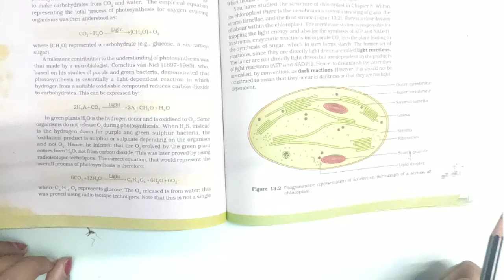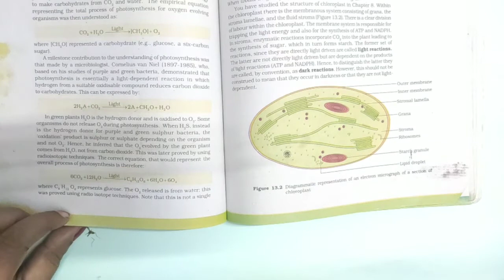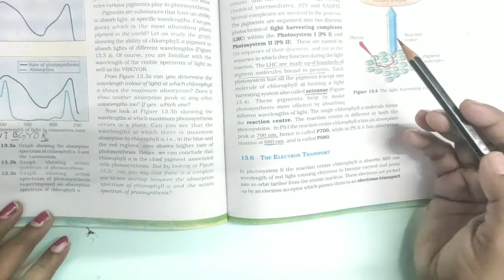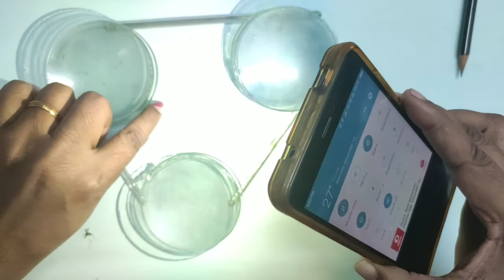LIGHT HARVESTING SYSTEM..in grana and stroma lamella